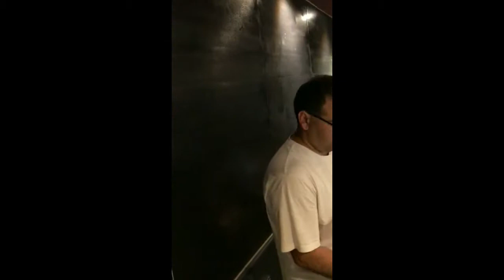COD3 To Love Somebody Live at Cinnamon Club on 29 Jan 2018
COD3 LIVE With Alan at Cinnamon Club
Vocals & Guitar - Gren Jones
Keyboards & Midi - Clinton Barlow
Vocals & Lead Guitar - Carlton Vernem
Drums & Percussion  - Alan D'Souza